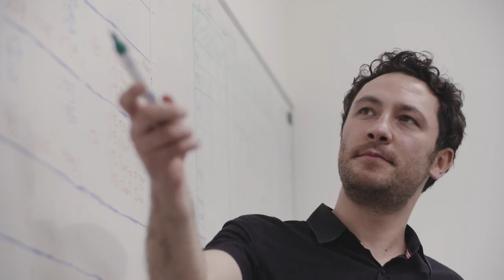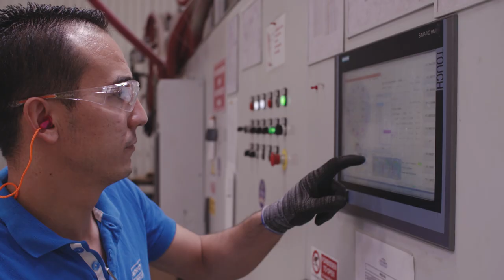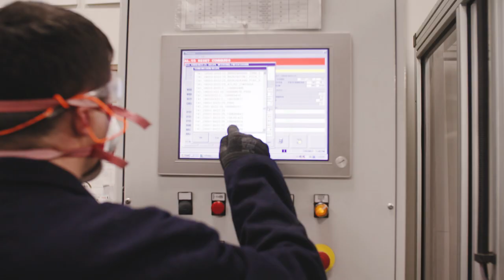Made by Me, Inspired by Norton – Eskişehir, Türkiye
Kesme ve taşlama taşları üreten en yeni üretim tesisimiz Eskişehir’de bir yolculuğa çıkın ve güvenle kullandığınız ürünlerin yapımında görev alan ekiplerimizle tanışın.